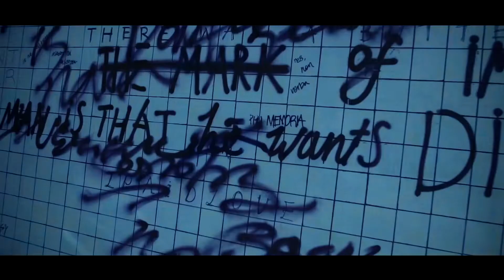BTS Universe - Live A Lie [FMV]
Song: "Live a Lie" by Rival x Egzod ft. Andreas Stone
Fandom: BTS Universe

Friendly criticism is appreciated! :)